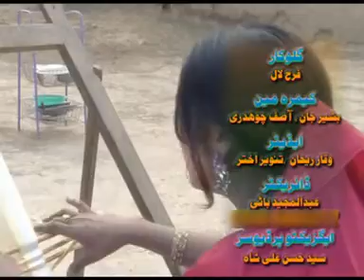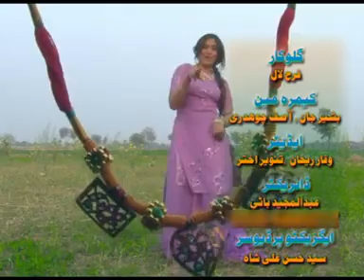Koi Sajan Bana Pata Na Lagi - Farah Lal - Album 2 - Saraiki Songs - Hits Songs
Singer -  Farah Lal
Album - 2
Album Name - Nikka Dhola